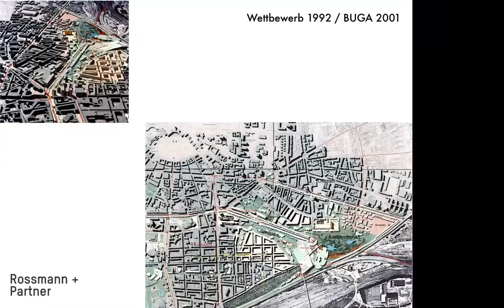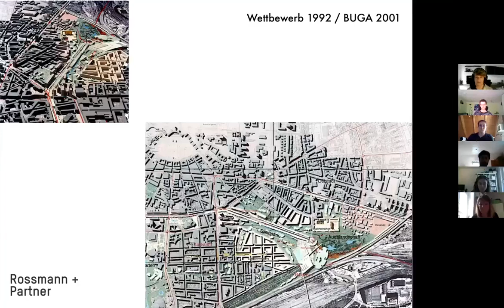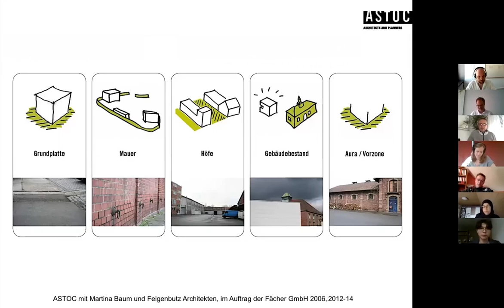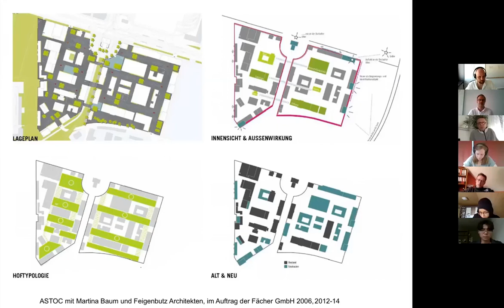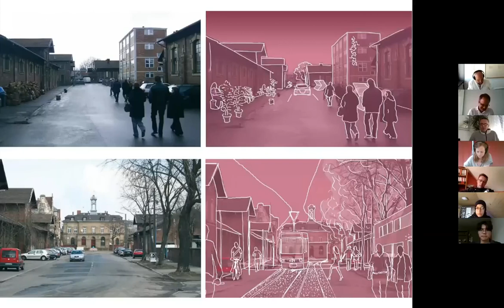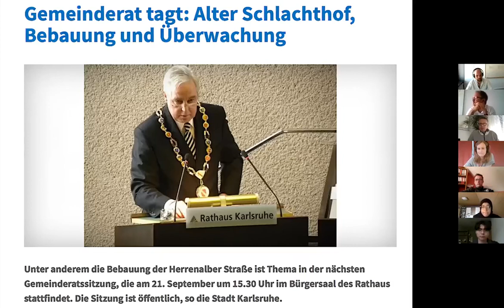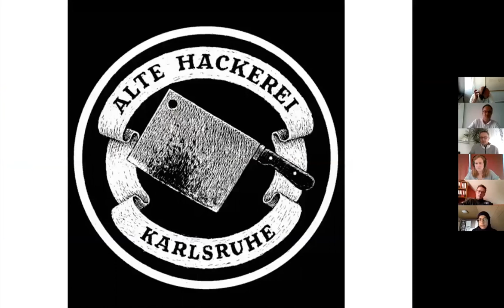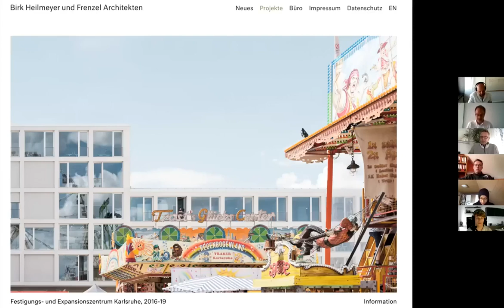Input Schlachthof Markus Neppl